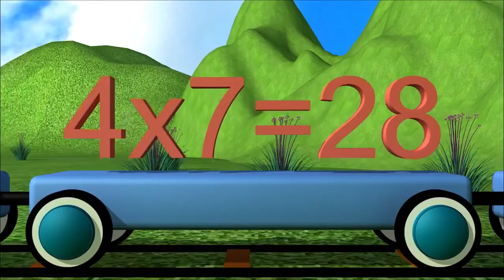Basic Multiplication For Kids | Multiplication tables 2 to 9 | Arithmetic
A great learning video, basic multiplication for kids to learn tables from 2 to 9. A fantastic way to learn the basic multiplication skills with the multiplication table train. Best for kids who want to study their times' tables

KidsClassroom is an online fun classroom for kids in different languages. A channel where kids learn grammar, maths and science in an effective and fun way.  Educational videos for kids.